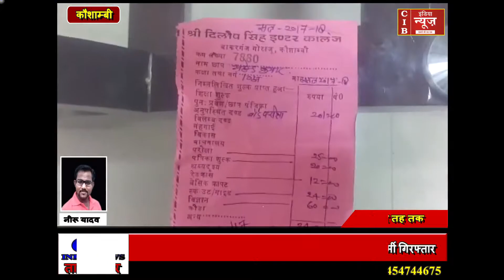नक़ल करने से मना किया तो दलित छात्रों को दी गयी जातिसूचक शब्दों से गाली , योगिराज में भी हालात पहले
CIB इंडिया न्यूज़
हमारी ख़बरों को देखने के बाद , जिन्होंने अबतक हमारे चैनल को सब्सक्राइब नहीं किया है वो लोग जल्दी से हमारे चैनल को सब्सक्राइब कर लें ताकि हमारी हर खबर आप तक पहुँचती रहे लगातार ! हमारी ख़बरों को पढने के लिए हमारे वेबसाइट पर आज ही विजिट करें ! पर आज ही लॉग इन करें